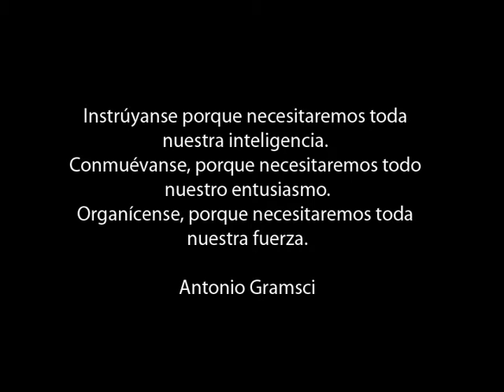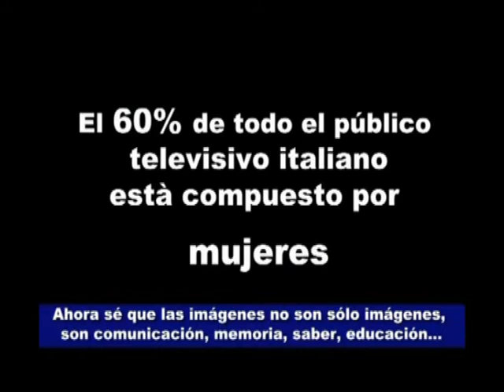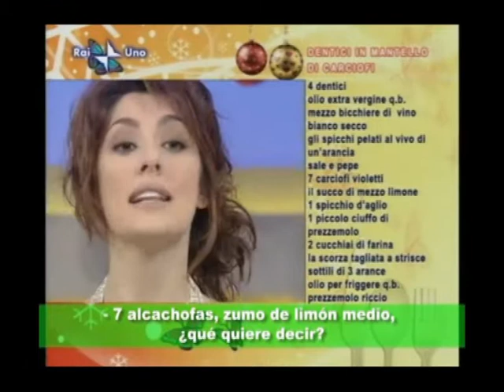Cartago 2012 Il corpo delle donne El cuerpo de la mujer (parte I de II)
"El cuerpo de la mujer" (25 min) es un tremendo documental, realizado en Italia, sobre los estereotipos de la mujer en la televisión. La constatación que las mujeres, las mujeres reales, están desapareciendo de la televisión y que son reemplazadas por una representación grotesca, vulgar y humillante. La pérdida nos parece enorme: la cancelación de la identidad de las mujeres ocurre bajo la mirada de todos, pero sin que haya una reacción adecuada, ni por parte de las mujeres mismas. A partir de aquí, se abrió camino la idea de seleccionar las imágenes televisivas que tuvieran en común la utilización manipuladora del cuerpo de las mujeres para contar lo que está pasando no sólo a quien nunca mira la televisión, sino a quien la mira, pero "no ve". El objetivo es interrogarse y preguntar sobre las razones de esta cancelación, un verdadero "pogromo" del cual somos todos espectadores silenciosos. Luego, el trabajo puso de relieve la cancelación de los rotros adultos en la televisión, el uso de la cirugía estética para cancelar cada huella del paso del tiempo y las consecuencias sociales de esta remoción.
Traduccion de Chiara Bagnoli

Título original: Il corpo delle donne

Traducción: Chiara Bagnoli

Una idea de: Lorella Zanardo e Marco Malfi Chindemi

Dirección: Lorella Zanardo, Marco Malfi Chindemi y Cesare Cantù

Textos: Lorella Zanardo

Montaje: Cesare Cantù

Voz: Lorella Zanardo

Cámara: Nicola Buffoni